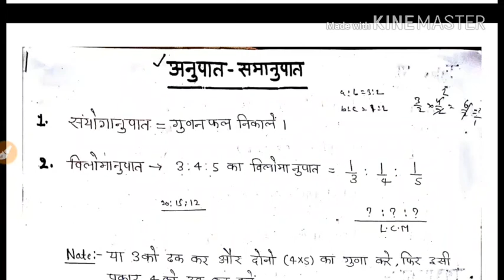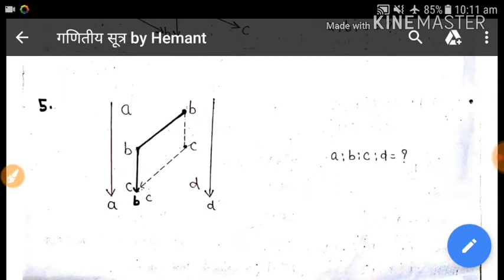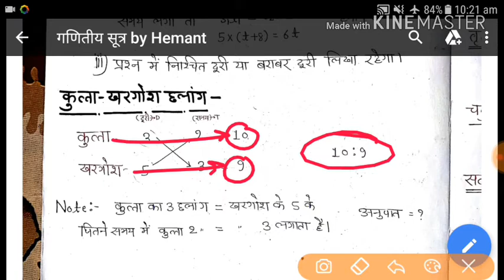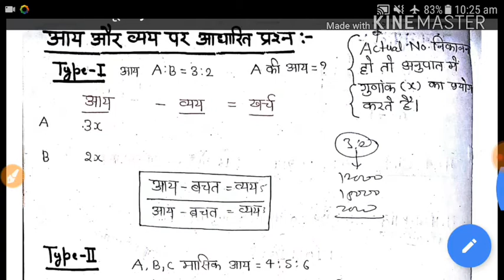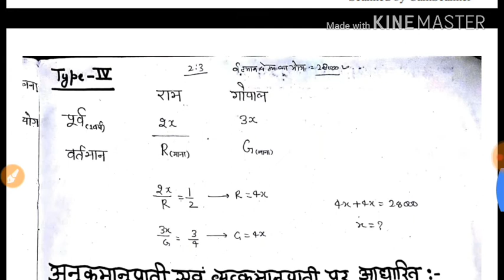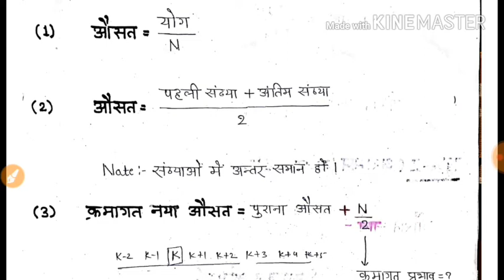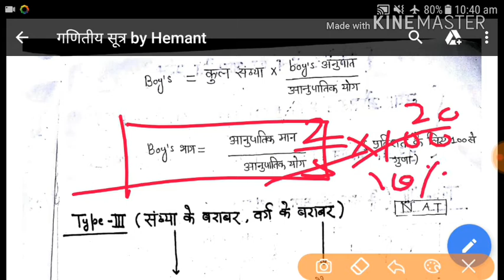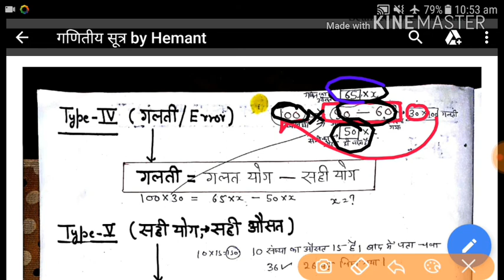गणित सूत्र:L7:अनुपात-समानुपात only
math average,
math average chapter,
math average trick,
math average question,
math average class,
math average topic,
math average hindi,
math average video,
math average formula
Average chappatar
RRB ALP AND TECHNICIAN
RRB GROUP-D
RRB ASSISTANT LOCOPILOT AND TECHNICIAN
SSC
BANK
RAILWAY
RRB REQUIREMENT 2018
RRB T.C C.C A.S.M DRIVER T.T GOODS GARD
G.G TICKET COLLECTOR ASSISTANT STATION MASTER
S.M
E.C.R.C , DISAL DRIVERS , E.S.M , APPR.. SUPERVISOR, C.A/T.A , P.WAY , ELECTRIC DRIVER , J.E, JUNIOR ENGINEERING, ASST. DRIVER, E.S.M, LOCO PILOT ETC
MOST IMPORTANT OTHERS COMPETITIVE EXAM CBT-1 CBT-2 PART-A PART-B DGET SYLLABUS SHEMANT 411
SSC CHSL
BPSC
JPSC
BIHAR POLICE DAROGA SI
UP SI POLICE
STATE POLICE
ALLAHABAD HIGH COURT
JUNIOR ASSISTANT
B.ED ENTRANCE
ALLAHABAD UNIVERSITY ENTRANCE
JNU ENTRANCE
BHU ENTRANCE
IAS PCS
CIVIL SERVICE
HIGH SCHOOL NCERT BASED
HIGH SCHOOL LEVAL PROPORTION
AND OTHER COMPETITION EXAM
OTHER ALL COMPETITIVE EXAM
Up कांस्टेबल
RO/ARO
समीक्षा अधिकारी
UP TET
CTET
SHemant 411
संदेश अकादमी इलाहाबाद
Sandesh academy allahabad mathe formula